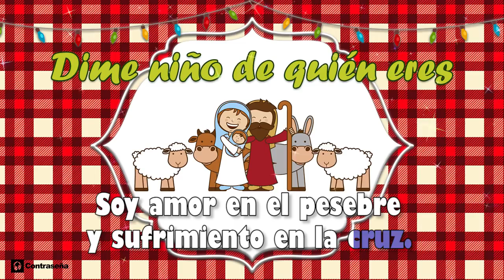Dime Niño de Quien Eres Villancico letra Musica Navidad Noel Villancicos Feliz Navidad, Noche buena